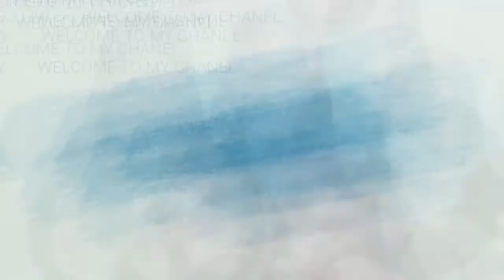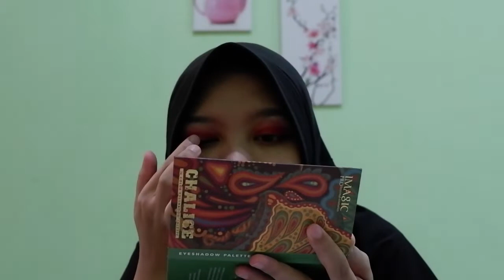FACE PAINTING RAINBOW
Follow IG arianinovika